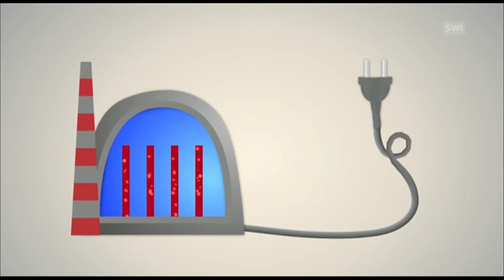Desligando uma usina nuclear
A Companhia de Energia de Berna (BKW, na sigla em alemão) desligará a central nuclear de Mühleberg, localizada a alguns quilômetros distante da ...